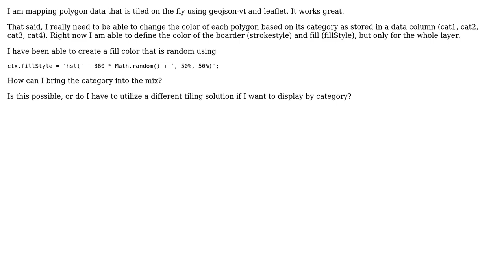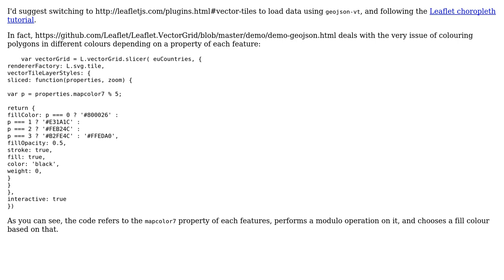GIS: Coloring geojson/topojson tiled using geojson-vt by category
With thanks & praise to God, and with thanks to the many people who have made this project possible! | Content (except music & images) licensed under CC BY-SA | Music | Images & others | With thanks to user whyzar user user86605 user IvanSanchez and the Stack Exchange Network Trademarks are property of their respective owners. You are responsible for your own actions.